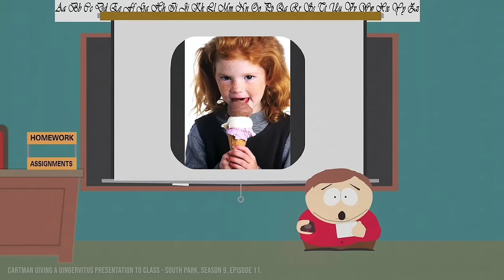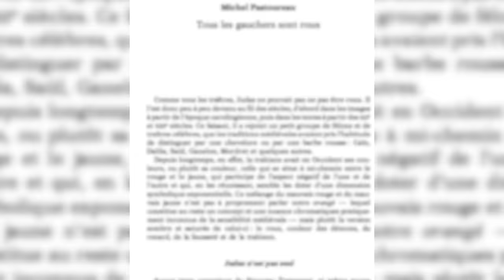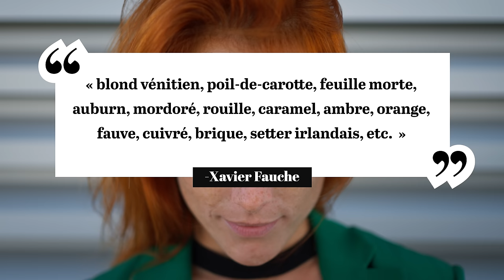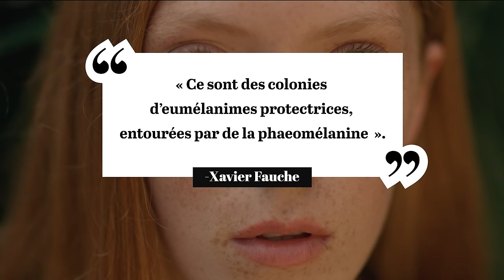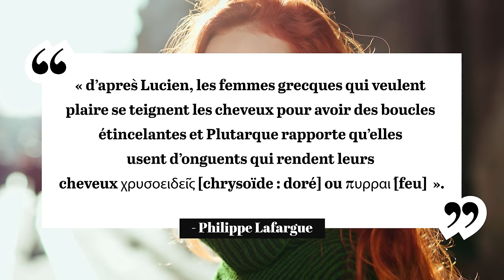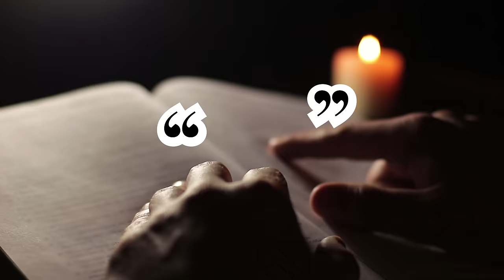Rousses: entre mépris et exclusion... | L'Histoire nous le dira # 229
À remonter le fil du temps, on constate qu’il y des aprioris très tranchés envers les roux. La femme rousse souffre d’un dérèglement interne, notamment de ses règles, raison pour laquelle sa chevelure porte cette couleur.

Pour soutenir la chaîne, au choix:
1. Cliquez sur le bouton « Adhérer » sous la vidéo.

Sources et pour aller plus loin:
X. Fauche, Roux et rousses. Un éclat très particulier, Paris, Gallimard, 1997.
J. Colliss Harvey, Red, A History of the Redhead, New York, Black Dog & Leventhal Publishers, 2015.
E. Pauly, Rousses ! Les flamboyantes à travers l’Histoire, Noisy-le-Sec, Quai des brumes, 2018.
V. André, La rousseur infamante, Histoire littéraire d'un préjugé, Bruxelles, Académie Royale de Belgique, 2012.
V. André, Réflexions sur la question rousse, Paris, Tallandier, 2007.
M. Pastoureau, « Tous les gauchers sont roux », Le Genre Humain, vol. 16-17, 1988, p. 343-354.
M. Pastoureau, « Les roux sont faux et sentent mauvais », dans Histoire des préjugés, sous la dir. de J. Guérout et X. Maudit, Paris, Les Arènes, 2023, p. 69-73.
M. Pastoureau, Rouge. Histoire d’une couleur, Paris, Points, 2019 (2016).
M. Pastoureau, Figures et couleurs. Étude sur la symbolique et la sensibilité médiévales, Paris 1986.
S. Jahan, Les Renaissances du corps, Paris, Belin, 2004.
A. Marshall, « La malédiction des roux, un lointain héritage de l’Égypte antique », Archéologia, no 574, 2019, p. 54-61.
M. Kolopp, « Les Roux : mythes et réalités », thèse en médecine, Unité Louis-Pasteurm Faculté de médecine de Strasbourg, 1983.
P. Lafargue, « Un rouquin à la tête de la cité ? Sur l’ambivalence de la rousseur chez les Anciens », Revue des Études Ancienne, t. 113, 2011, p. 365-390.
R. Mellinkoff, « Judas’s Red Hair and the Jews », Journal of Jewish Art, vol. 9, 1982, p. 31-46.
P.F. Baum, « Judas’s Red Hair », Journal of English and Germanic philology, 21, 1922, p. 520-529.
A. Best, D.M. Heckert, « Ugly Duckling to Swan: Labeling Theory and the Stimatization of Red Hair », Symbolic Interaction Journal of the Society for the Study of Symbolic Interaction, vol. 20, 4, 1997, p. 365-384.
S. Haskins, Mary Magdalen: Myth and Metaphor, New York, Riverhead, 1995.
E. La Rose, The Big Redhead Book. Inside the Secret Society of Red Hair, St. Martin’s Grififn, 2017.
M. Roach, The Roots of Desire, the myth, meaning and power of red hair, Bloomsbury Press, 2005.
N.R. Scott. An Esoteric History of Red Hair, 2018.
C.C. Garnier, « Pourquoi déteste-t-on les roux ? », Slate, 15 mars 2018.
Les roux dans l’histoire de l’art, É Étudiantes en L2 Histoire de l’art à l’université Paris 1, 2012
Les causes génétiques, les origines ethniques et l’histoire des cheveux roux. Maciamo Hay,
Les roux dans l’histoire: les 15 dates qui décoiffent! Février 2023, Jessica
Etre roux: une histoire de préjugés, février 2023, Jessica
The unexpectedly violent history of red hair, Natasha Sheldon, march 2018
The violent history of red hair, K.Thor Jensen, august 2017
The mysterious history of red hair, Rachel Gibson, April 2021
Redheads have been Feared and Vilified Throughout History – Here’s Why, Mar 1, 2019, S. Palace
M. Gasc, « Histoire de la rousseur, pourquoi les roux sont-ils pointés du doigt », Raconte-moi l'Histoire, 17 août 2019.
The Redhead Onscreen | How We Respond To Difference, The Take